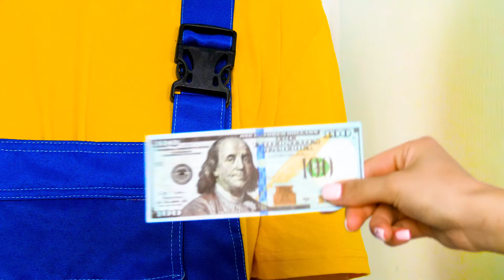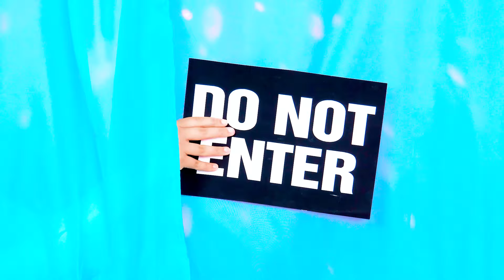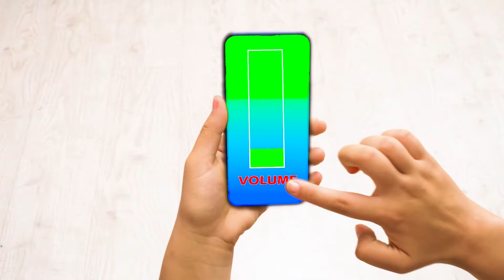חדרים סודיים מתחת למיטה | עשיר vs שבור אתגר HAHANOM Challenge